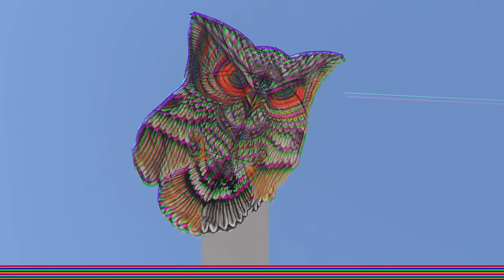SERI CELEPUK BIG SIZE -SEWELU TEAM KITE FESTIVAL 2020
lomba layang layang 2020, lomba layangan bali, lomba layang layang gianyar, sewelu kite festival, celepuk big size, layangan celepuk big size, celepuk big size terbaik,

SELAMAT MENONTON

untuk teman teman yang ingin di liput layang layangnya silahkan DM
admin di instagram dan facebook...

lomba layang layang sewelu team kite festival 2020